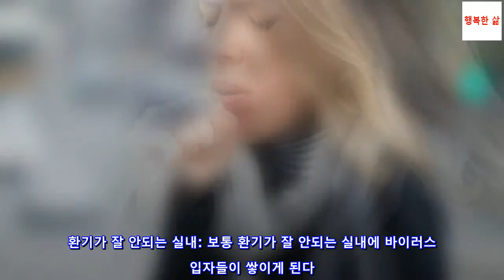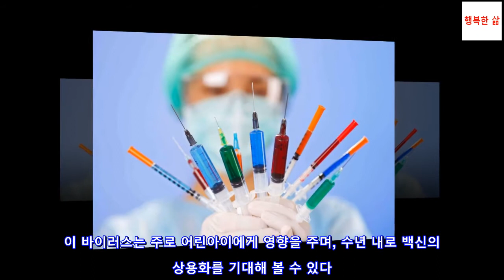바이러스 확산을 막을 수 있는 방법